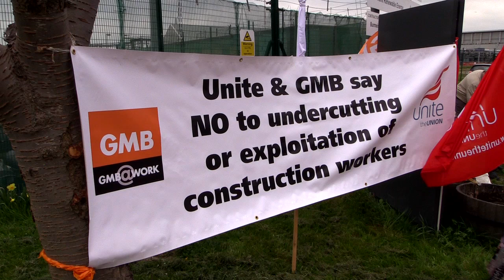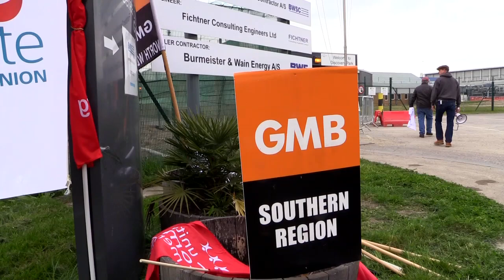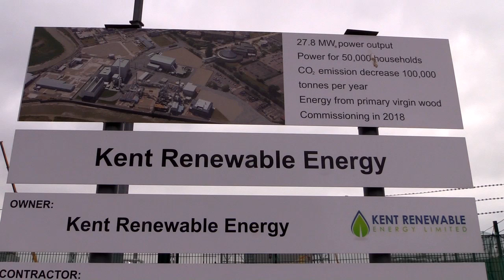BWSC - Stop exploiting workers in Sandwich!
Here we go again - another company who thinks it can completely ignore national construction agreements and refuse to let unions on site. This time it's Danish company BWSC, who are building a biomass plant in Kent. UNITE and GMB are working together to ensure ALL workers - whether Brtisih or European - get a fair deal.